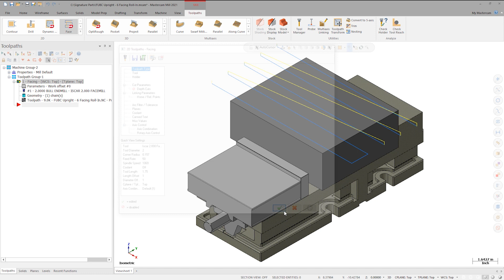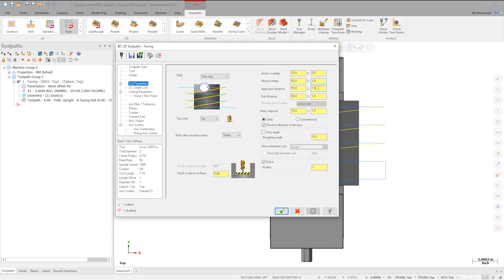FUBC Upright: Facing Roll-In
Explore a simple, yet very important update in Mastercam 2021: Roll in facing. Chad walks you through a facing toolpath using the FUBC Upright to demonstrate what is often the first operation in a lot of programs.

Users that have a My Mastercam account, you can access the Mastercam files that are used in this video on our Tech Exchange